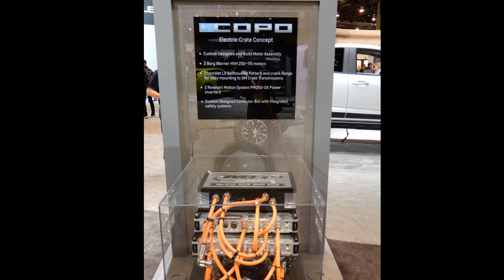SEMA Show 2018